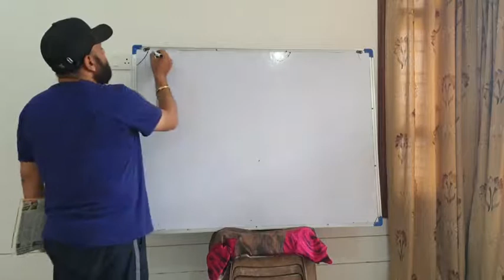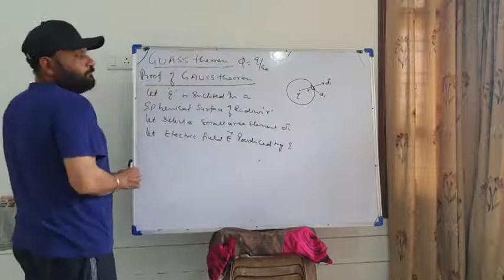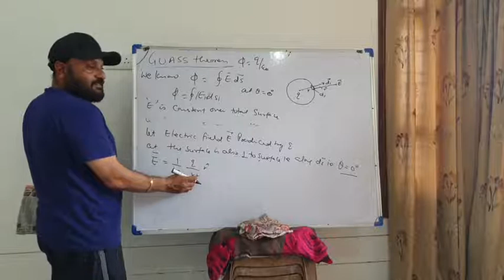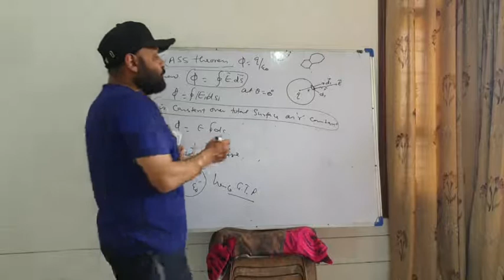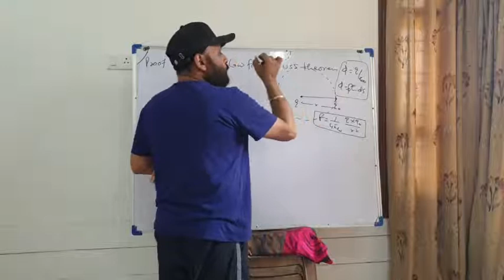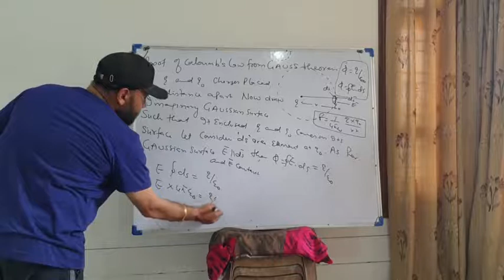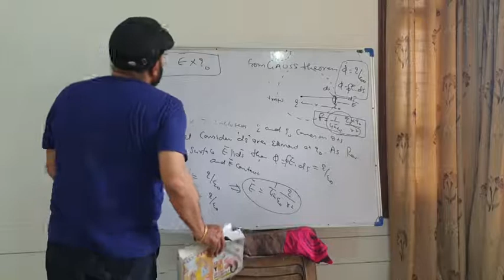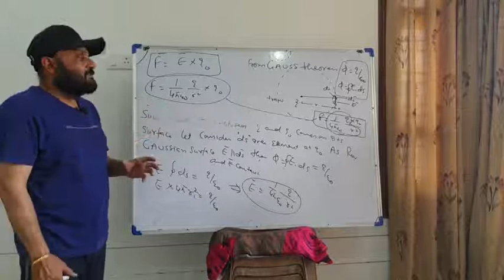Gauss Theorem lec 2 (proof of Gauss Theorem n columbs law ) 12th physics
English n hindi